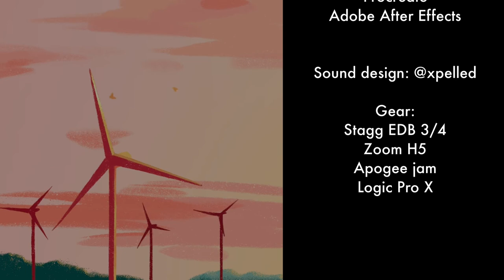Sound design with Stagg EDB upright bass and some blizzard sounds for a short animated film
So it’s Tuesday and i have news: we have kind of a collab with my wife - check her IG, she’s just released a fabulous new short animated film named Metal Fan:

And i got some sound design made with blizzard sounds and my upright bass.

Also, here’s a question: how do you refer to a contrabass? Upright bass or double bass?

Tech details:
🎸 @staggmusic EDB 3/4
📷 @clotofvice’s iPhone 12 mini
📲 Zoom H5 and Apogee jam
🎞 LumaFusion